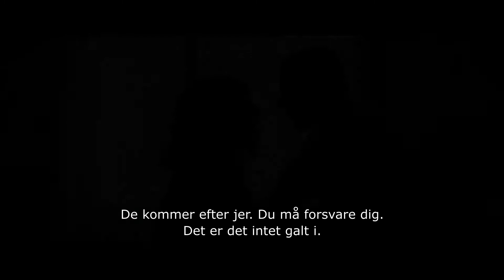Gangster Land Official Trailer (HD) – Milo Gibson & Sean Faris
The story of America’s most famous mobsters and their rise to power, GANGSTER LAND examines Al Capone’s ascension through the eyes of his second in command, ”Machine Gun” Jack McGurn. Once an amateur boxer, McGurn is lured into the Italian mafia after the murder of his stepfather. Upon joining, he rises swiftly through the ranks along with friend and eventual boss, Capone.

As the Italian gang grows it’s power, so does the Irish gang, facilitating the most brutal gang war the country has ever seen and culminating with the St. Valentine’s Day Massacre.

Starring: Milo Gibson, Sean Faris, Jason Patric
Directed by: Timothy Woodward Jr.